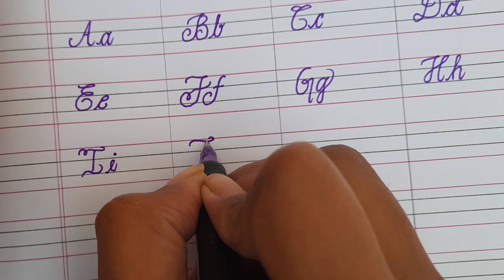How to write capital and small alphabets in cursive | Cursive writing